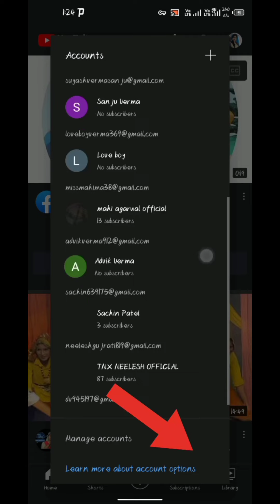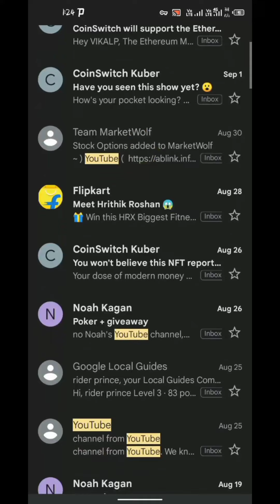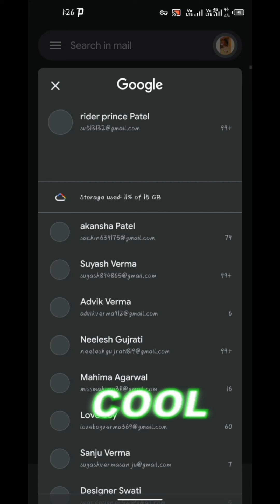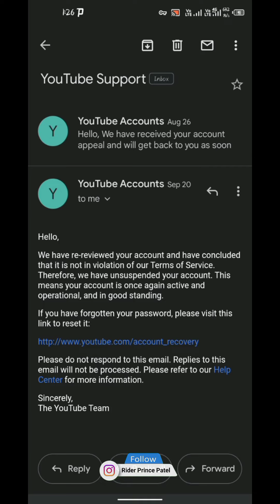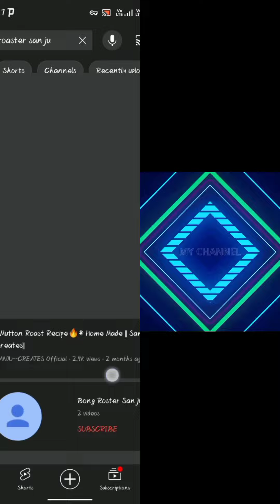This action isn't allowed youtube | How To Back Suspend YouTube Channel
Hello guy's I am Sanju Verma

Guy's Aaj ke is video me mene bataya hai suspend youtube channel ho kaise wapas laye

❌your queries 🔻
this action isn't allowed youtube problem ko kaise thik kare
this action isn't allowed youtube problem kaise solve kare
this action isn't allowed youtube kaise thik kare
this action isn't allowed youtube solution
channel suspended ho gaya hai kya karen
youtube channel suspended ho gaya youtube channel suspended ho gaya to kya karen

It's SANJU VERMA
SEE YOU SOON ❌🔜🙏🙏🙏🙏
FROM --LMP